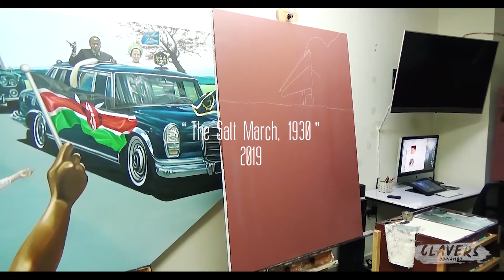The Salt March, 1930.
Led by Indian lawyer and nationalist Mahatma Gandhi, this protest, which began as a statement against the state monopoly in manufacturing and selling of salt; ended up leading to the larger Civil Disobedience Movement later on.

The painting is a fictional scene inspired by paintings about the "Salt March", photographs of 1930s India and my imagination.